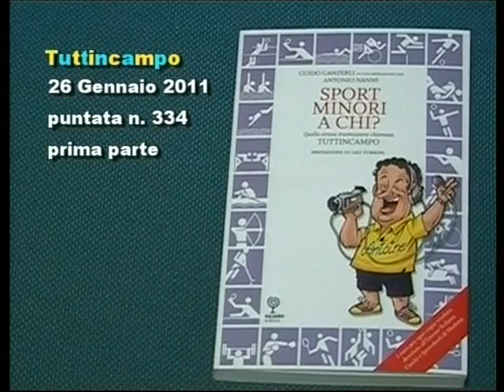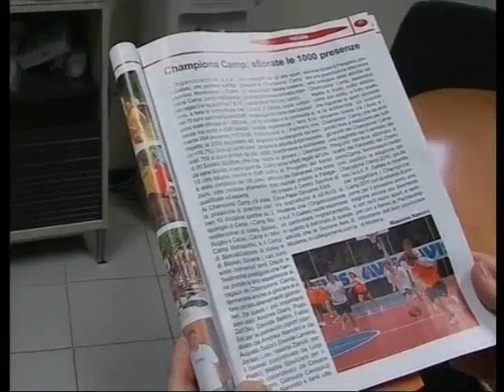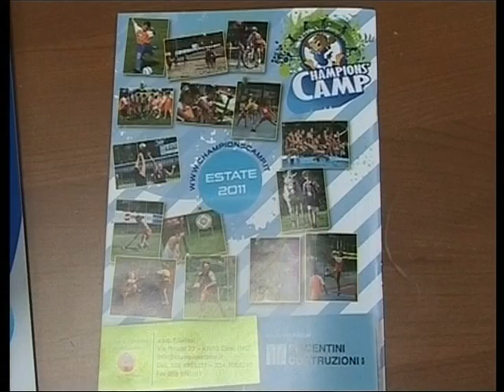Championscamp.it: Tuttincampo - Presentazione dei Champions' Camp 2011